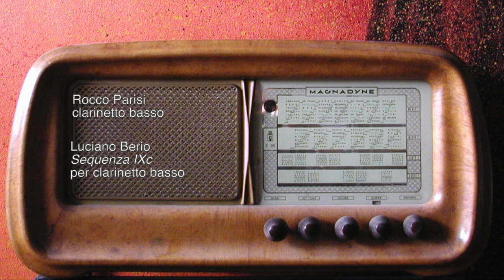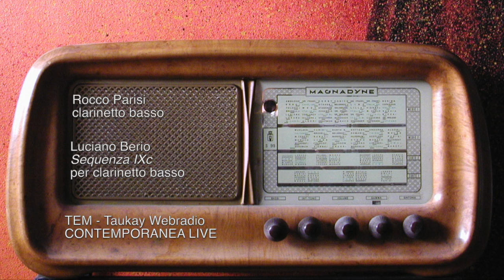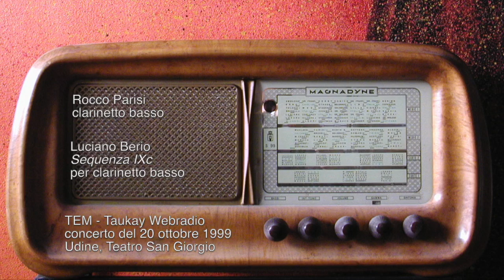Luciano Berio - Sequenza IXc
Tiparchetipi
Clarinetto basso - Rocco Parisi

concerto del 20 ottobre 1999
Udine - Teatro S. Giorgio

Michelangelo Lupone - Fasi
per clarinetto basso e filtro a pedale

Andrea Basevi Gambarana - Archi
per clarinetto basso e nastro magnetico

per clarinetto basso

Eric Dolphy - God bless the Child
per clarinetto basso

Astor Piazzolla - Tango
per clarinetto basso

Niccolo Paganini - Capriccio XXIV
elaborazione per clarinetto basso di Rocco Parisi